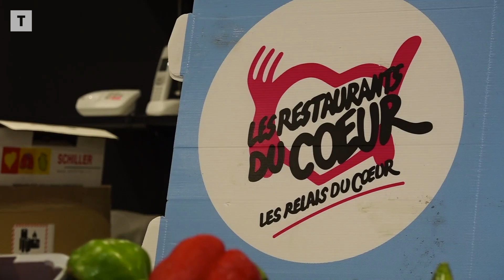Les Restos du Cœur donneront moins à manger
Entre l’augmentation des coûts énergétiques et la baisse des dons, les Restos du cœur, dont la 39e campagne s’ouvre ce mardi, vont être contraints de refuser du monde.